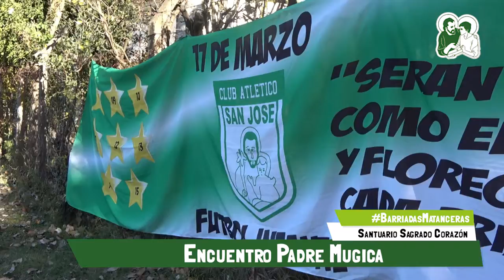Encuentro Padre Mugica | Barriadas Matanceras Padre Bachi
Les compartimos las imagenes de lo que fue el encuentro Mugica, realizado el día sábado 14 de Mayo, en el Santuario Sagrado Corazón de Jesús.